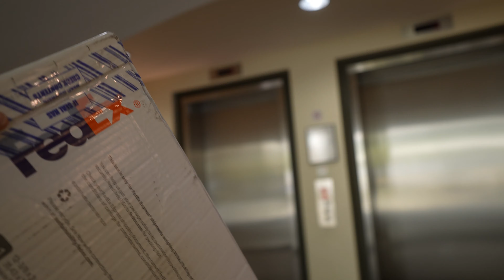I Lost 13Lbs In 1 Day Water Fasting?!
Fasting is something I've never tried  but NEVER believed in.

Since I don't knock anything before I try it, here are the wild results of my water fast and how it affected my crohn's!